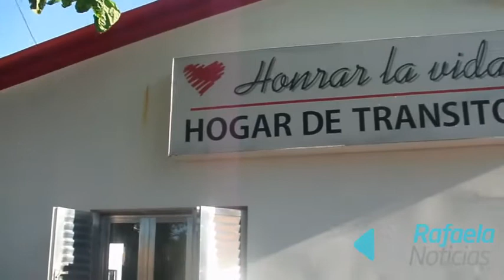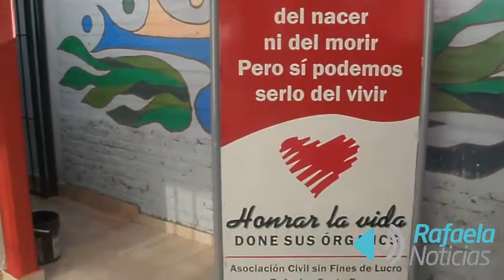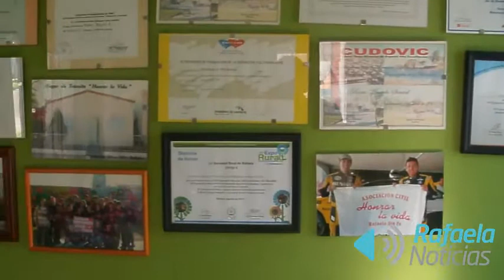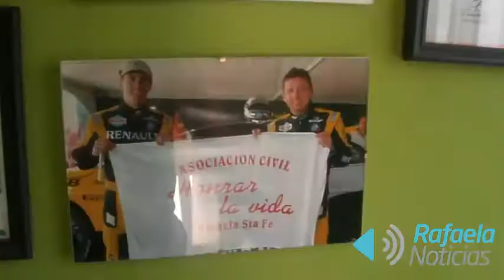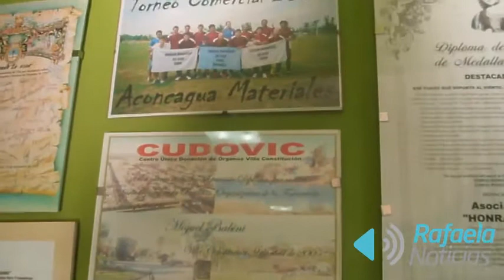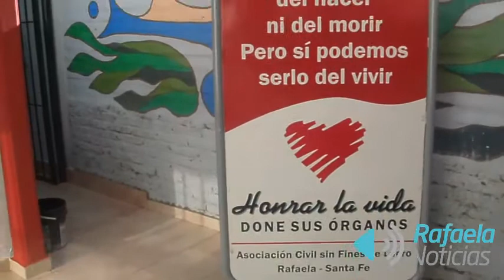Entrevista en Honrar la Vida